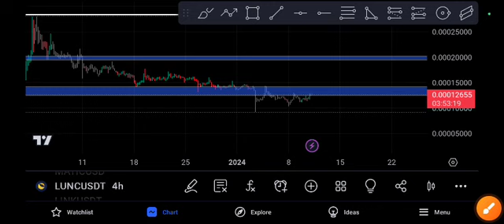Terra Classic coin Next Target! Price Prediction!